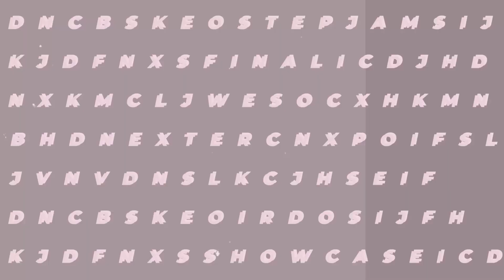YUUKIDSnumber | STEPJAM Vol.6 OSAKA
2023年3月28日(火) @Zepp Nambaにて
STEPJAM Vol.6 OSAKAを開催いたしました！

NEXT STEPJAM INFORMATION
- Summer Tours in 2023 -
8/11(金/祝) @Zepp Namba
8/29(火) @Zepp Nagoya
9/30(土) - 10/1(日) @TACHIKAWA STAGE GARDEN